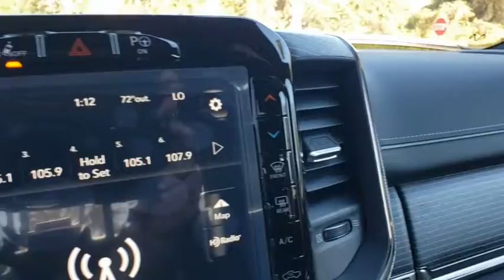2021 Ram 1500 New Smyrna Beach, Port Orange, Daytona Beach, Deltona, Sanford, FL N613185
Bright White Clearcoat New 2021 Ram 1500 available in New Smyrna Beach, Florida at New Smyrna Chrysler. Servicing the Port Orange, Daytona Beach, Deltona, Sanford, FL area.